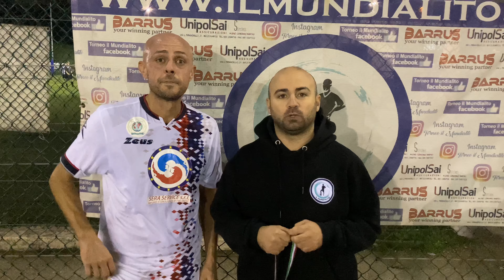Il Mundialito Tna Over35 2024/2025, 1^giornata: Partenopei - Gintonici